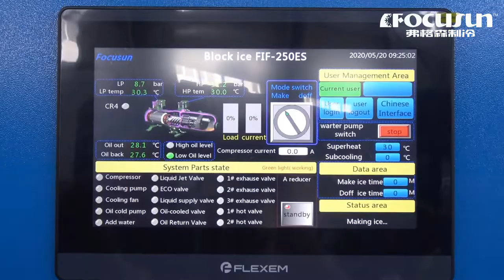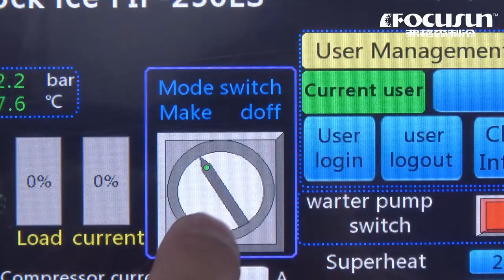弗格森日產25噸直冷式塊冰機-全自動食品級塊冰機-冰工廠用製冰機